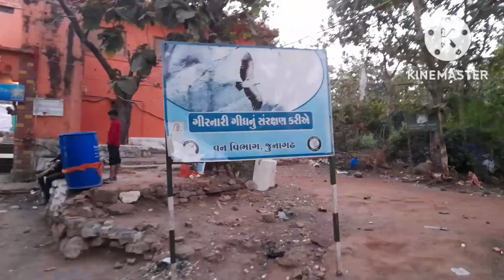Somnath | Girnar |Travel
Trip girnar ji and somnath mandir ke darshan and gumne ka he. Trip ke pu re vlog jald he start honge. And pura detail dene vala hu aap mumbai se kaise ja sakte ho.